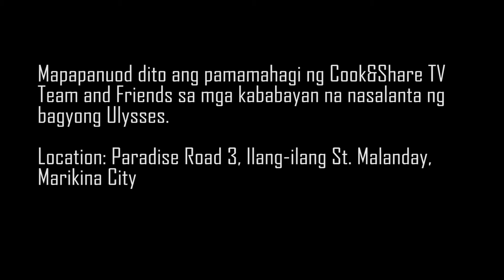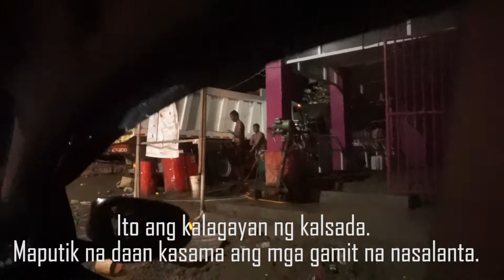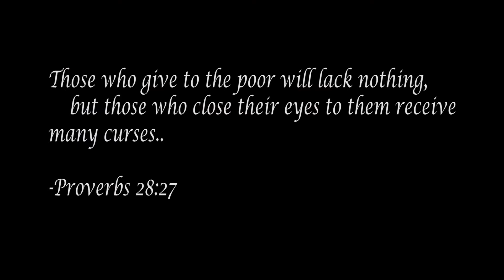Abot tulong sa Marikina(Typhoon Ulysses Victims)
Welcome to COOK & SHARE TV YOUTUBE Channel.

Cook & share TV is all about cooking affordable, delicious and healthy dishes with the aim of sharing these dishes to selected beneficiaries.

This YTC has been created to teach healthy way of cooking and eating foods. More so, it  aims to share good food to people in need.

From the preparation of food, to cooking,  up until sharing part will all be captured in C&S TV.

This is hosted by Chef Chen.